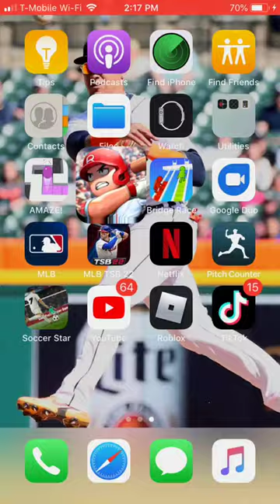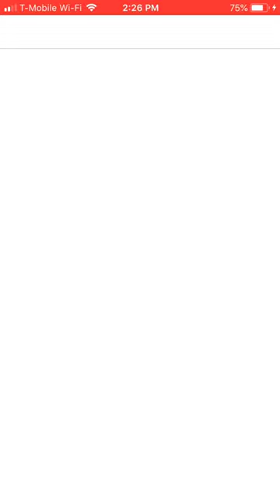Playing baseball 9 today